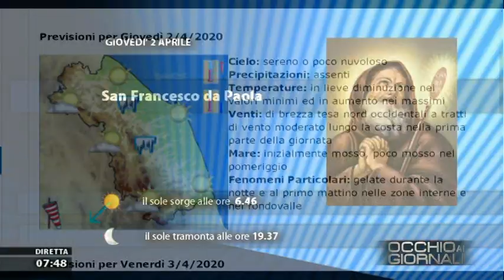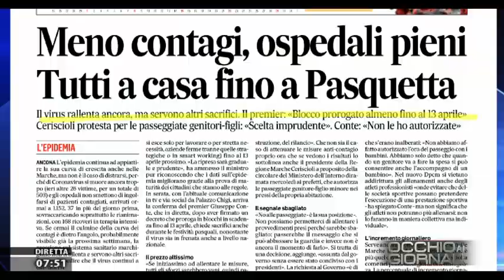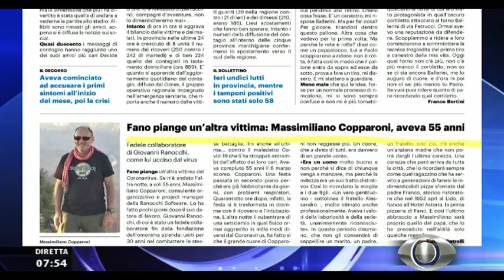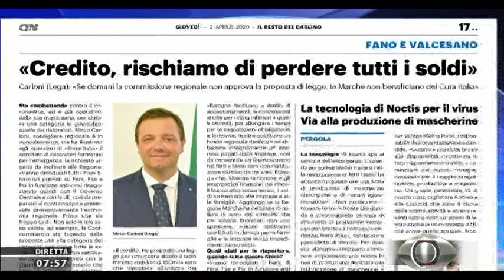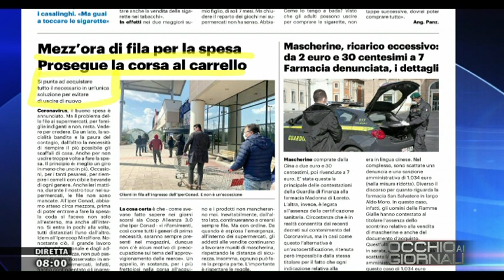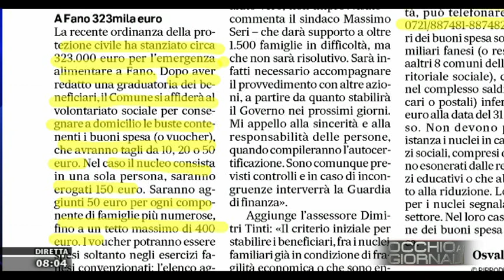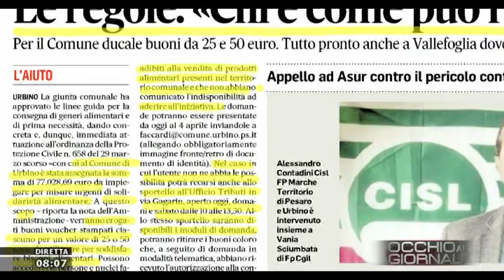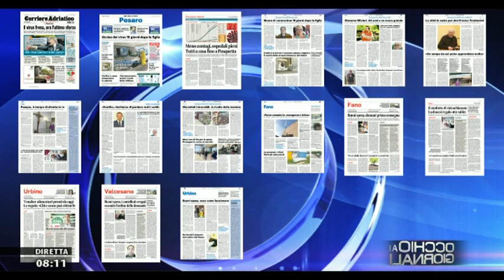Occhio ai Giornali 2 aprile 2020